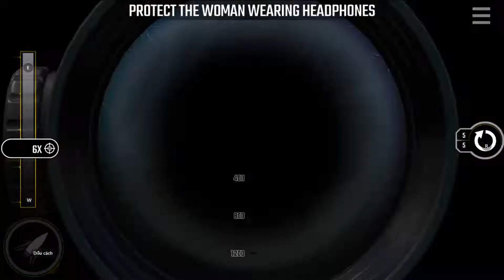Pure Sniper City Gun Shooting - Gameplay Walkthrough Part 208 - Z12 Downtown (Android, iOS)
Pure Sniper: City Gun Shooting - Miniclip.com
🔽Download Google Play/App Store:
Free iOS game:

📱Game Description: Pure Sniper is an exciting and realistic sniper shooting game with a massive campaign mode that can be played offline and a real-time multiplayer PvP combat mode.

Arm yourself with various powerful sniper rifles, machine guns, shotguns, and pistols to complete modern combat missions deep inside enemy territory.